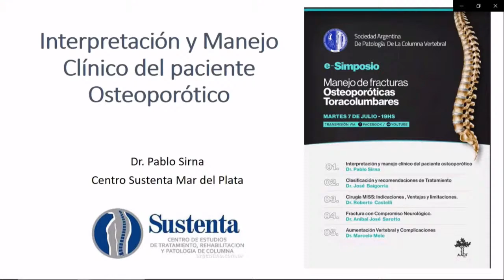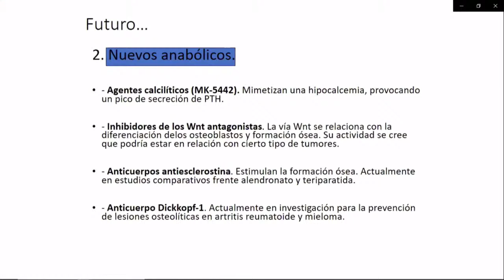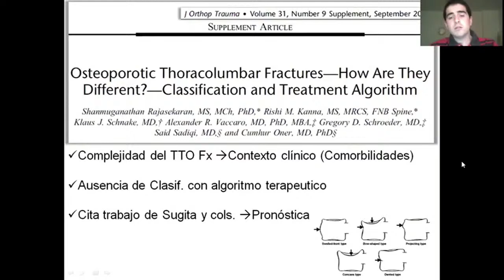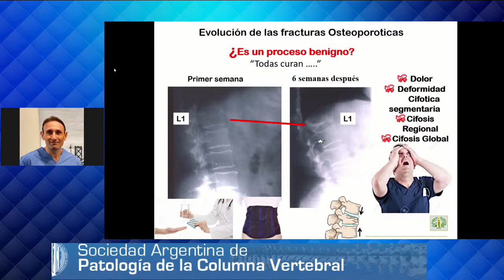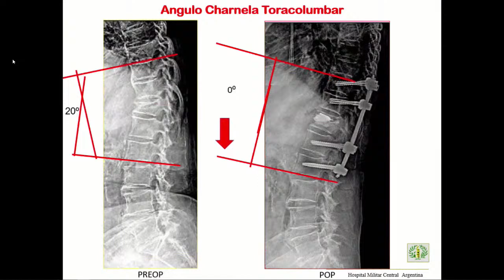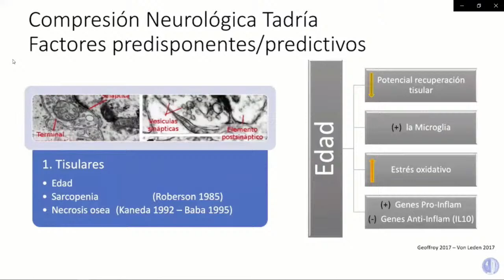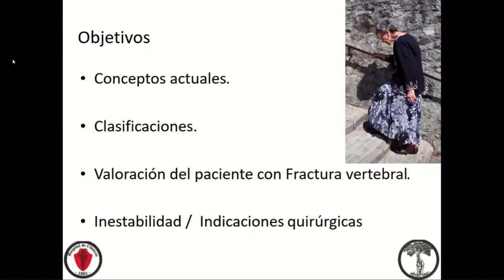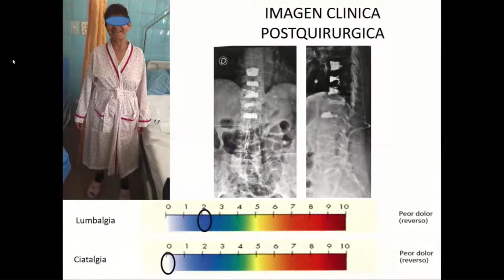e_Simposio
Manejo de fracturas Osteoporoticas Toracolumbares